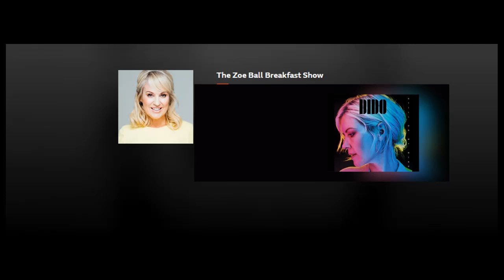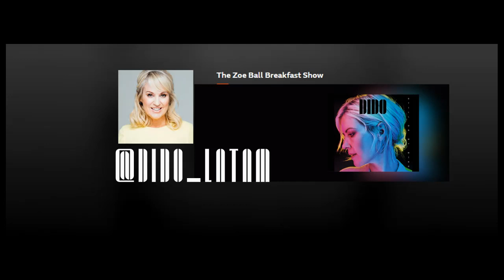Dido - Entrevista + Just Because (BBC Radio 2)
Lyrics

Sing your song
Just sing your song
Sing your song

Hello, hello you're taking a chance you know
And you can say you try just because
If you get along just laugh it all
You don't need to hide in the dark
We know, we know it won't least

Just because, everybody need it doesn't mean we need too
Just because, everybody want it doesn't mean we want it too
Just because, everybody talking we don't need to share

We are, we are, wherever we say we are
We are what we try to
We are what we want to be

You're the sun, you're the sun, you're the sun
Happy out there alone
You don't need to hear it out
You don't need to see it all